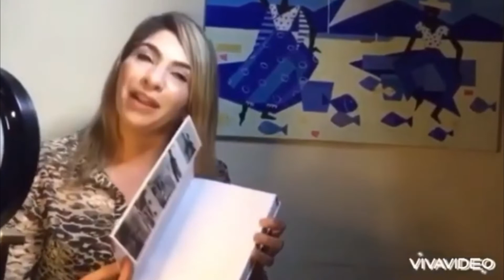Dois pinguins são flagrados “passeando” entre as praias do Perequê e Pernambuco. 🐧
Eles chegaram 🐧🐧
Vale lembrar algumas dicas que o @institutogremar deu caso encontre algum na faixa de areia ⬇️
🌎 Antes de tudo, é preciso lembrar que esses animais estão em migração, percorrendo uma grande distância desde a Argentina, Chile e Ilhas Malvinas em direção à costa brasileira, onde buscam alimento. Quando encalham, normalmente estão debilitados pelo desgaste ou sob influência de correntes marítimas, que os separam do grupo e acabam levando-os até a faixa de areia.
☎️ A principal ação a ser tomada, portanto, é acionar a instituição ambiental mais próxima e solicitar o resgate. O Instituto Gremar, por exemplo, atende as praias de Bertioga, Guarujá, Santos e São Vicente, pelos telefones e 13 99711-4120.
Uma vez feito o acionamento, é importante observar as orientações abaixo, até que a equipe de resgate chegue ao local do encalhe:
- De forma alguma devolver o animal para a água, o que pode aumentar seu estado de exaustão. 😢
- Jamais colocá-lo em isopores com gelo, geladeiras ou qualquer recipiente do tipo. Quando o pinguim está nesta situação, precisa de ambientes secos e aquecidos, mesmo em dias de sol e calor. Neste caso, improvisar uma sombra até a chegada do resgate pode ajudar. 🥶
- Não tocá-lo. Lembre-se que o animal já está em uma situação desconfortável e estressante. Qualquer contato pode agravar o quadro, uma eventual lesão ou mesmo causar contaminação. ⚠️
Para acionar o serviço de resgate de mamíferos, tartarugas e aves marinhas, vivos debilitados ou mortos, entre em contato pelos telefones ou (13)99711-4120